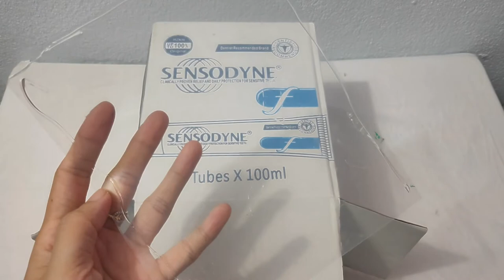How To Make A Washing Machine From Cardboard - Tuyet Mai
Welcome to Tuyet Mai channel.
In this video, I show you How To Make A Washing Machine From Cardboard - Tuyet Mai.